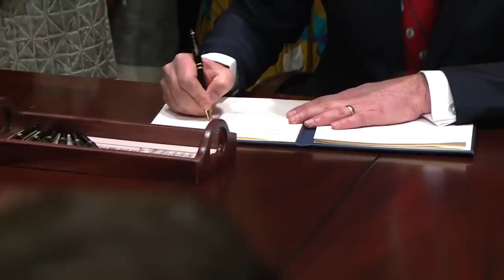Gov. Glenn Youngkin signs 11 executive actions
Virginia Gov. Glenn Youngkin signed nine Executive Orders and two Executive Directives just hours after being sworn into office outside the State Capitol Saturday.